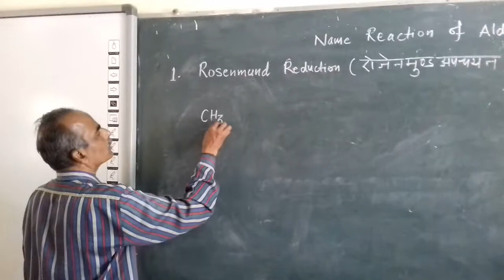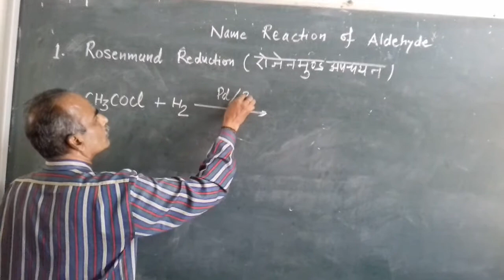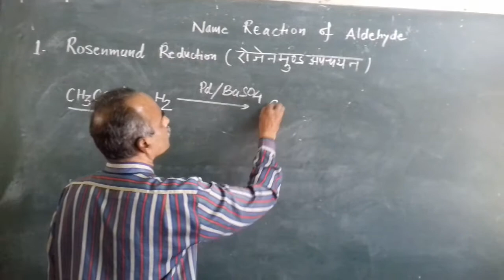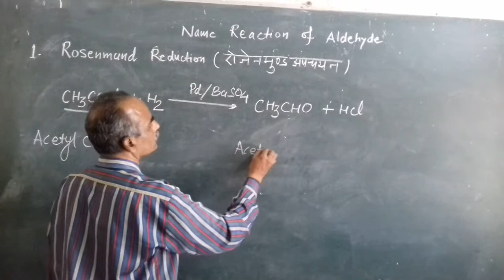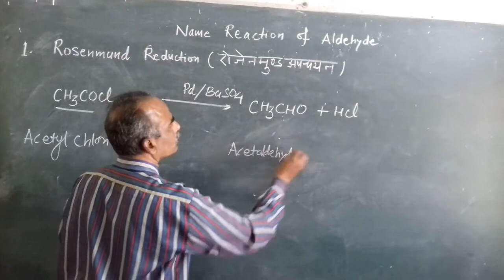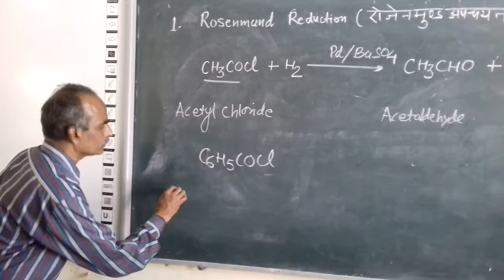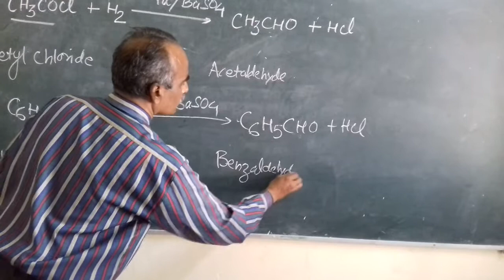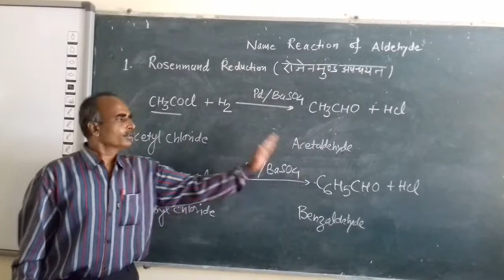Rosenmund Reduction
For Chemistry XII : Dr Yogendra kothari